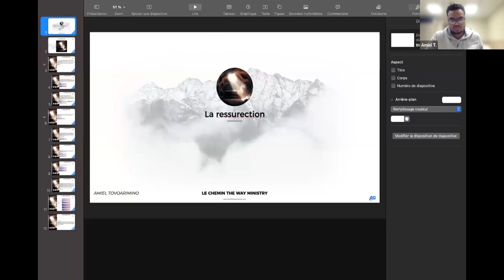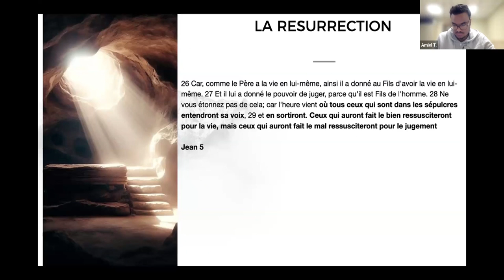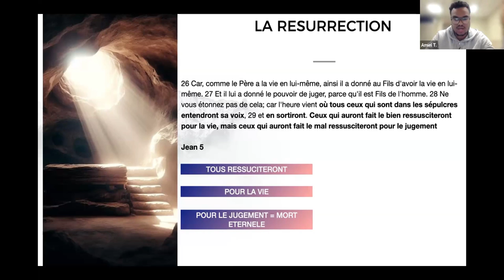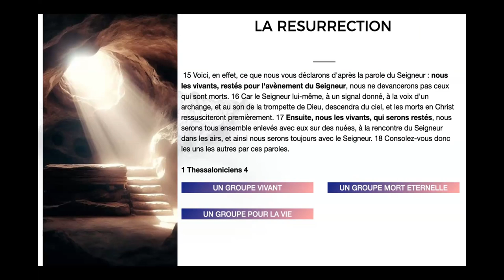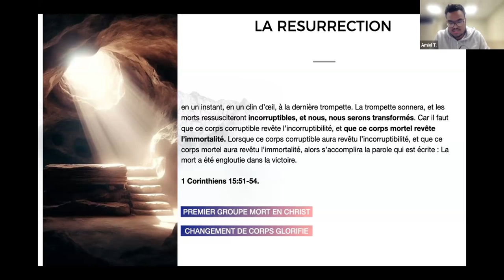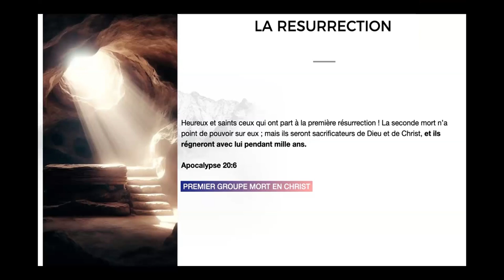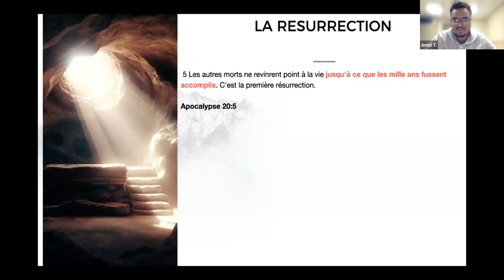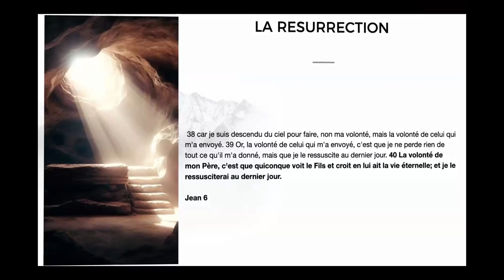La résurrection. Orateur Amiel TOVOARIMINO